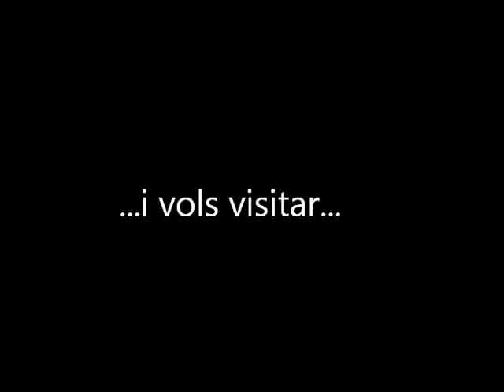Exposició del Ninot 2012